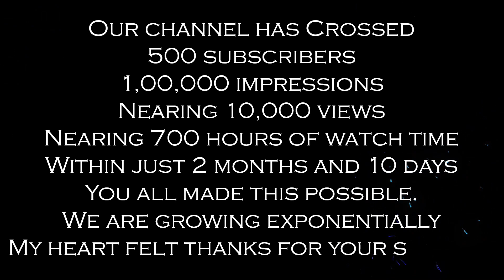தமிழ் - சில முக்கியமான விஷயங்கள் பகிரப்பட்டுள்ளது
சில முக்கியமான விஷயங்கள் பகிரப்பட்டுள்ளது